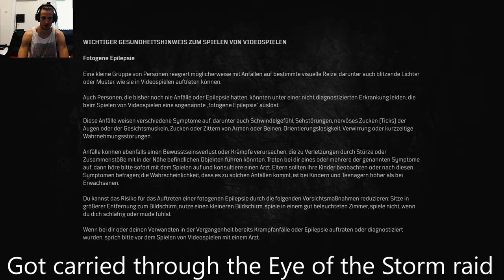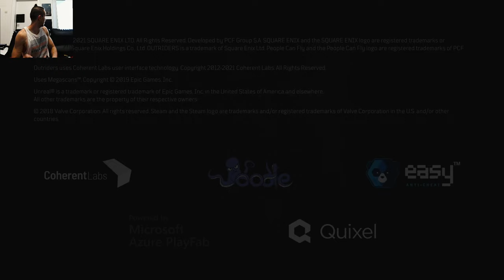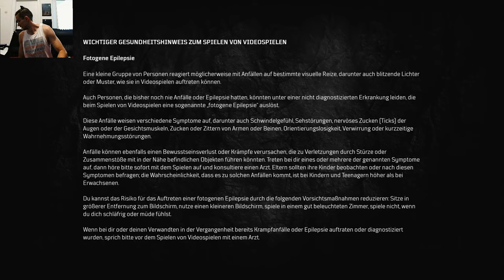Outriders Worldslayer DLC lets Play Part 1, starting with little bit of a troubleshooting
Welcome to this Outriders Worldslayer Dlc Playthrough, we gonna get deep into this game in the next few hours
The first few Minutes have been filled with trouble shooting, but everything works now and we are deep into the game

This Month will be manly focused on Outriders Content.
Playing a punch of Outriders Worldslayer and after that Stray
Everythink Outriders should be manly recorded in english from now on...
..maybe